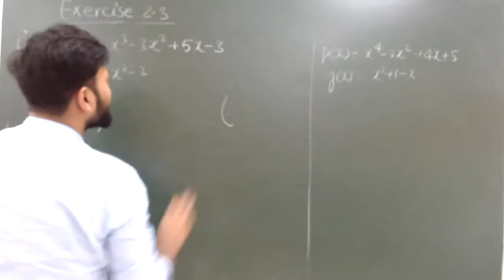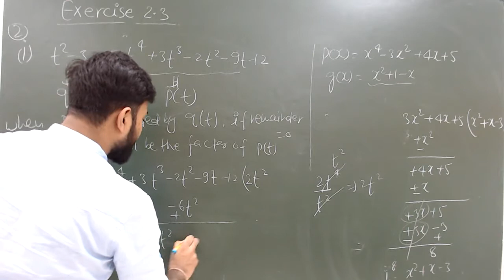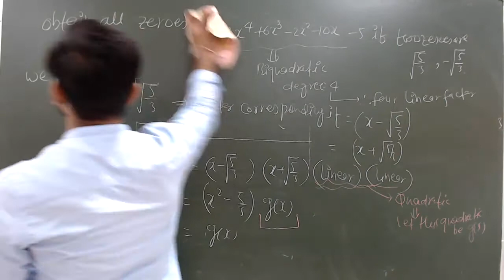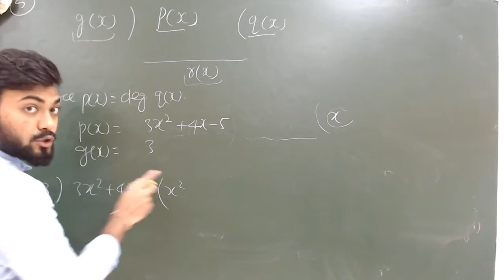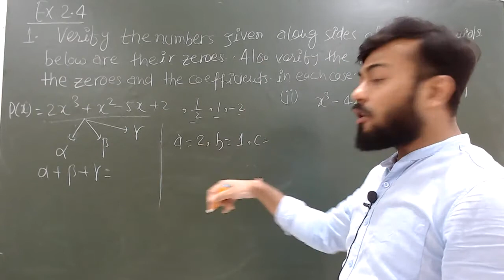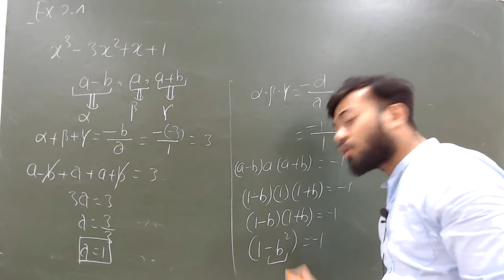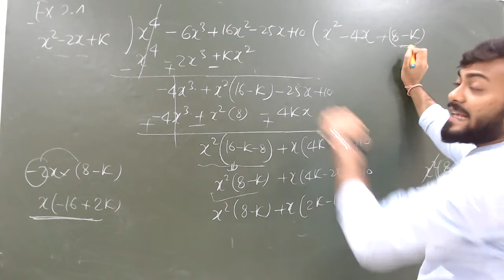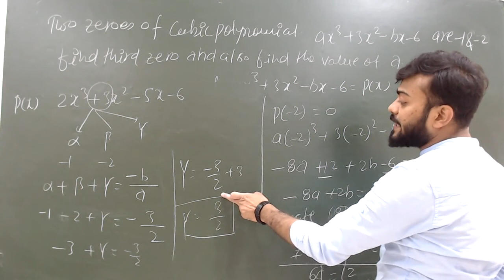Polynomial I Lecture 5 I Class 10 I Math I Prerna Education I NTSE | BOARDS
In mathematics, a polynomial is an expression consisting of variables (also called indeterminates) and coefficients, that involves only the operations of addition, subtraction, multiplication, and non-negative integer exponents of variables. An example of a polynomial of a single indeterminate, x, is x2 − 4x + 7. An example in three variables is x3 + 2xyz2 − yz + 1.

Polynomials appear in many areas of mathematics and science. For example, they are used to form polynomial equations, which encode a wide range of problems, from elementary word problems to complicated scientific problems; they are used to define polynomial functions, which appear in settings ranging from basic chemistry and physics to economics and social science; they are used in calculus and numerical analysis to approximate other functions. In advanced mathematics, polynomials are used to construct polynomial rings and algebraic varieties, central concepts in algebra and algebraic geometry.

Prerna Education was created by the vision and toil to be the most premier coaching institute for IIT JEE Main, JEE Advanced, NEET and AIIMS preparations. It helps the young aspirants to make their dreams come true through high quality teaching, technology enabled systems and commitment. Prerna Education has been pivotal in churning out Doctors and Engineers, who have in turn been instrumental in taking health care as well as engineering industry to unprecedented heights. This exceptional brand in the education arena has moulded ‘knowledge thirsty’ brains to such an extent that people testify them as the ‘best brains’ of the country.

H-81, South Extension Part 1, New Delhi – 110049